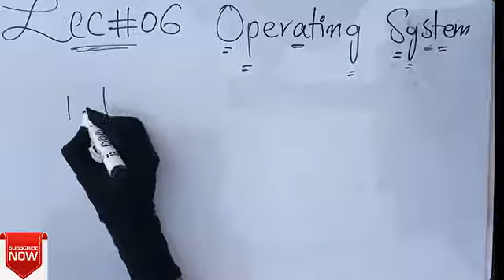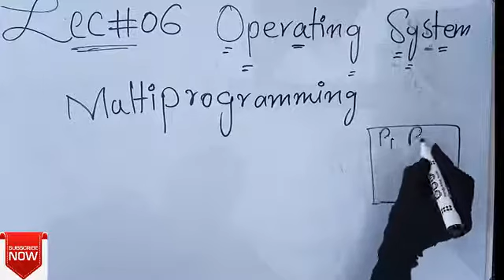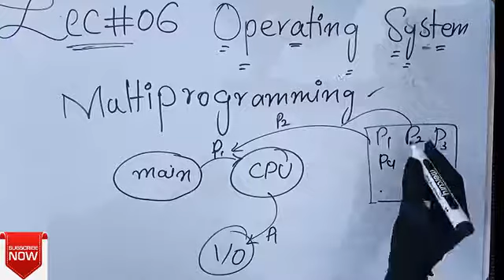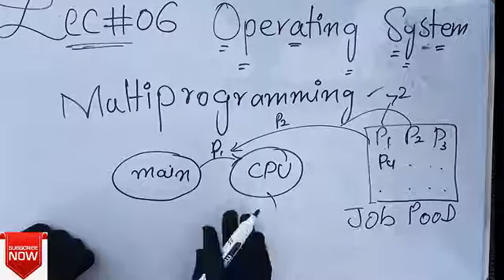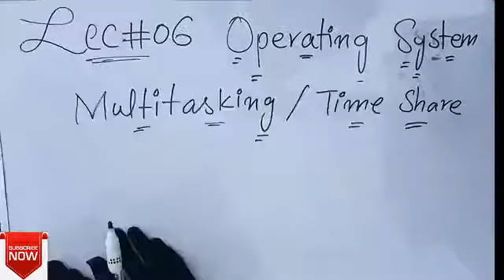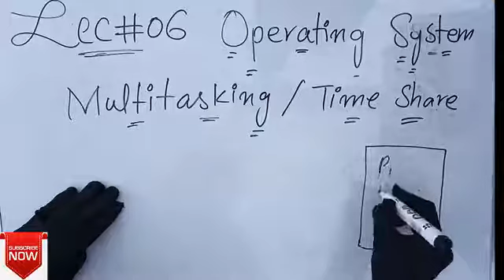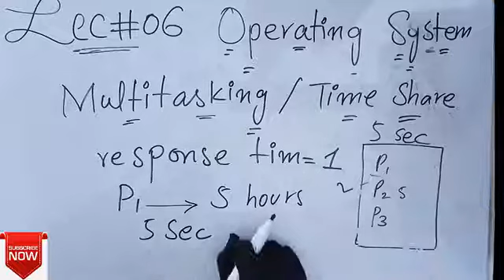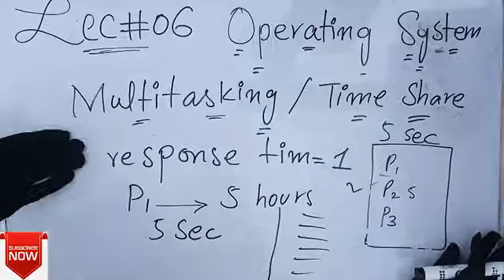Multiprogramming vs Multitasking | Unique Vision Academy Official